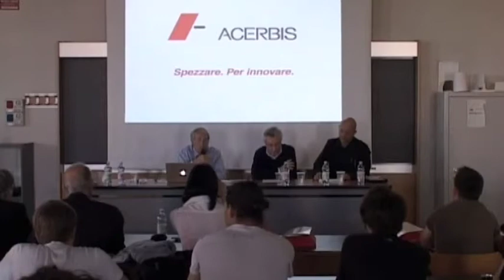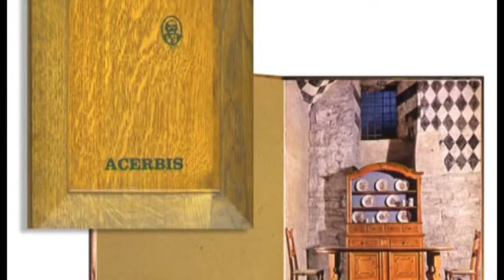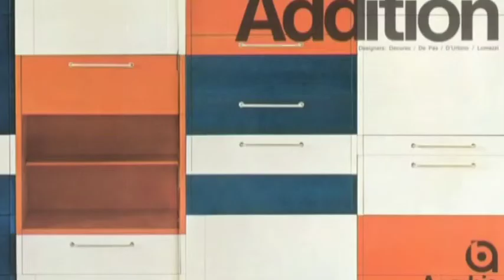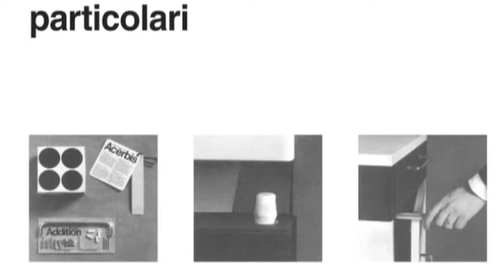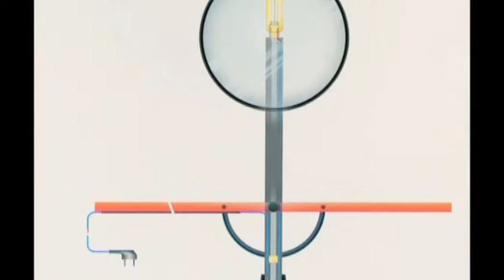ADI Impresa Docet, Acerbis International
L'incontro del 19 aprile 2011 con Lodovico Acerbis.